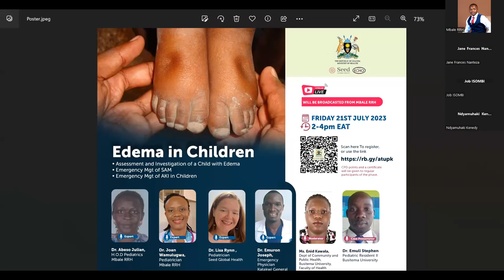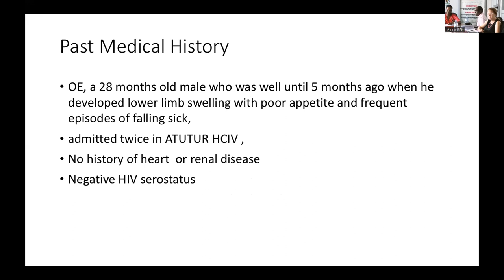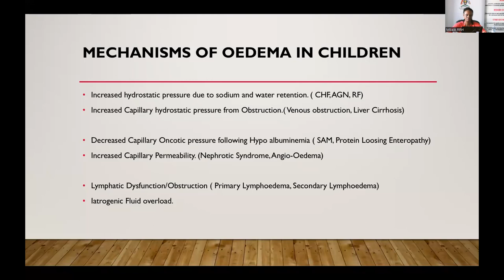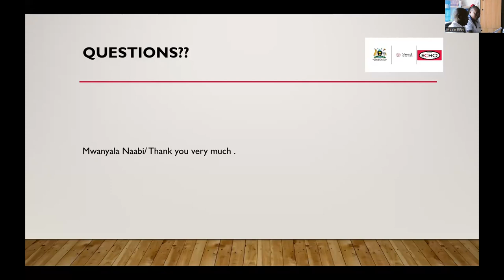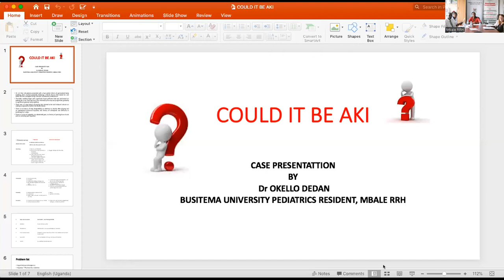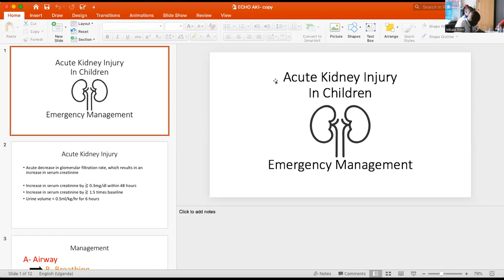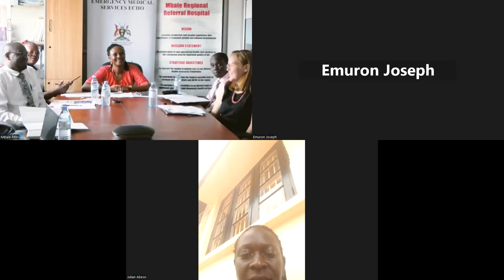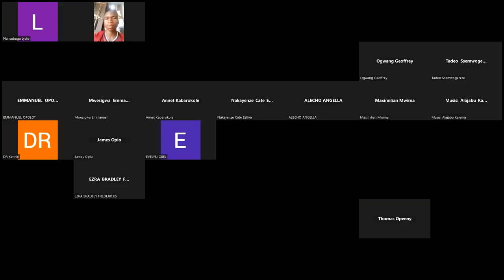EMS ECHO Session at Mbale RRH - Edema in Children (SAM & AKI)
Date: 21st of July, 2023
Broadcasted at Mbale Regional Referral Hospital

The session covered;
1. Assessment and Investigation of a child with edema
2. Emergency Management of a child with Severe Acute Malnutrition
3. Emergency management of a child with Acute Kidney Injury

Session experts came from Mbale Regional Referral Hospital, Busitema University and Katakwi General Hospital.